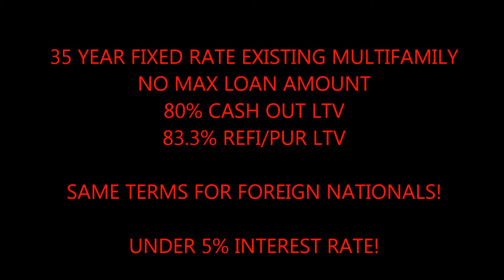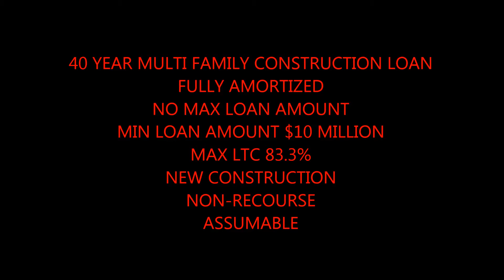Billings MultiFamily Construction Loans call Blackstone 866 362 1168